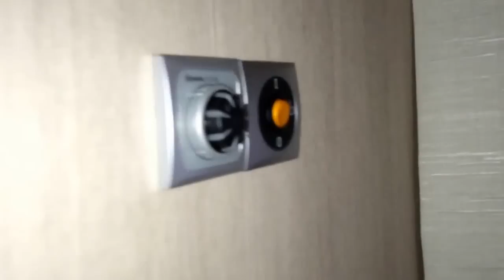キャンピングカー バーストナー ブレビオT640の使い方を動画で説明 ［BREVIO T640］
ブレビオT640の設備をご紹介！

開閉式のリアハッチを搭載したまったく新しいバーストナー。
全幅210cmのスリムボディーに多彩な機能を装備いたしました。

【車輌スペック】

全長：638cm
全幅：210cm
全高：275cm
エンジン：2.3L クリーンディーゼルターボ

ステアリング：右
ミッション：6速AT

乗車人数：4人
就寝人数：2人

ボディーカラー:ホワイト

【標準装備】

回転式パイロットシート
MIDI HEKIフロントスカイウィンドウ
セントラルロック
電動可動式・ヒーターミラー
カラードバンパー
キャブ用遮光カーテン
電動エントランスステップ
トイレ・シャワールームファン
リアサポート
クルーズコントロール
助手席エアバッグ
グレータンクヒーター
メモリーナビ
右サイドカメラ
バックカメラ
ETC(セットアップ料別途)
FFヒーター&ボイラー

★お電話でのお問合せはこちらまで★

■□■□■□ キャンピングカーのサービス一覧 □■□■□■

★試乗予約★

★来店予約★

■□■□■□ オーディオショップのサービス一覧 □■□■□■

■□■□■□ ハインツ&カンパニーのサービス一覧 □■□■□■

ハインツ&カンパニー総合サイト
☆↓クリックしてください。☆

オフィシャルイーショップ
☆キャンピングカーからオーディオまで何でも揃います。☆

Heinz TV
☆楽しい動画満載です。☆

公式ブログ
☆お得な情報を毎日掲載☆

Goo-net
☆中古車情報はこちらから☆

車選びドットコム
☆展示車の情報はこちらから☆

バーストナー/Burstner/ロードトレック/Roadtrek/タバート/Tbbert/クナウス/Knaus
キャンピングカー/モーターホーム/輸入車/ドイツ/カナダ/フィアット/FIAT
シボレー/CHEVROLET/エクスプレス/Express/デュカト/Ducato
トレーラー/キャブコン/バスコン/バンコン/フルコン